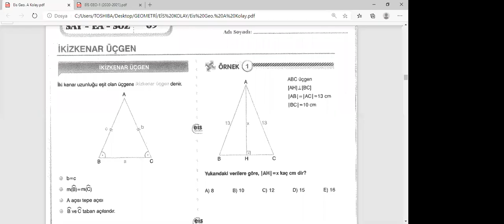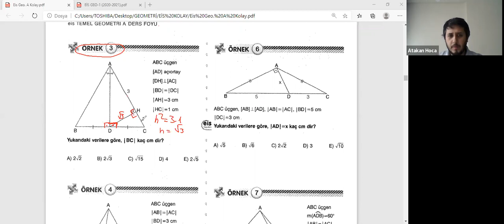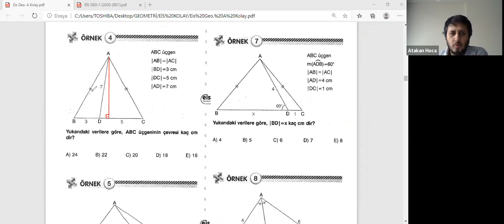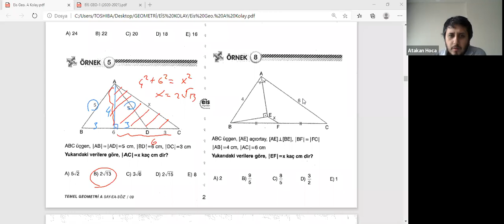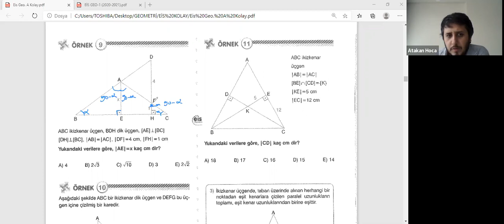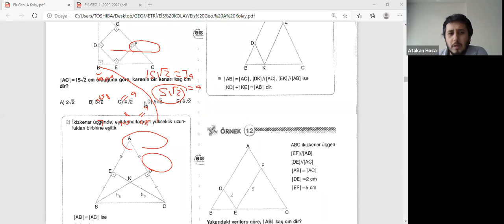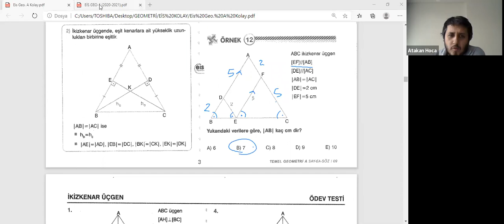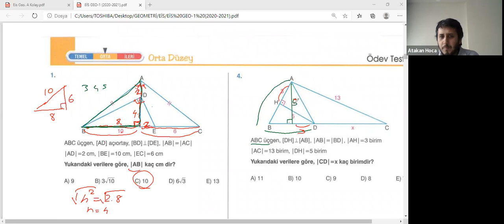Geometri-15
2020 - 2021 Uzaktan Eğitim